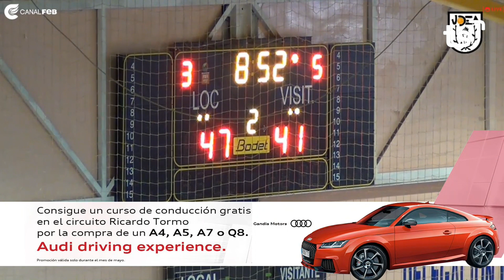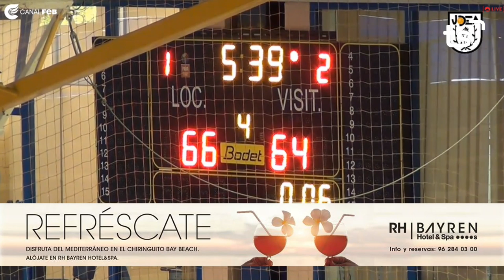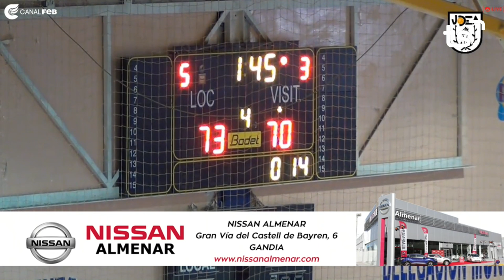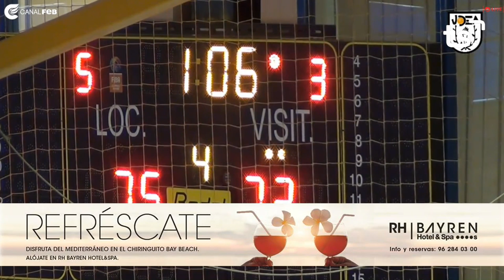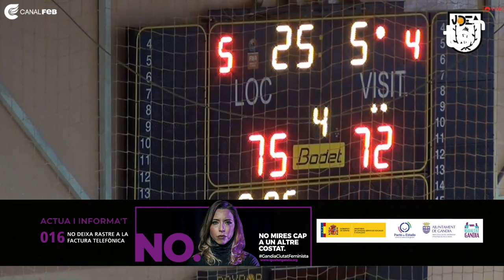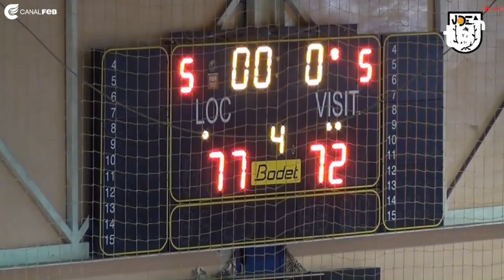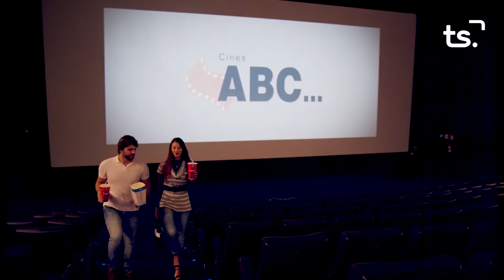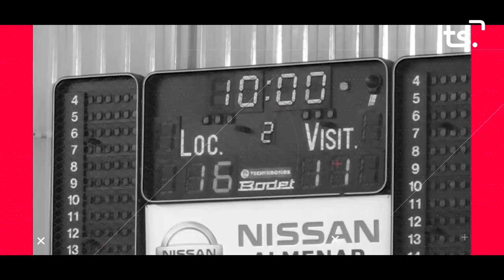PLAY OFF BASQUET 2019 UPB GANDIA - IGUALADA